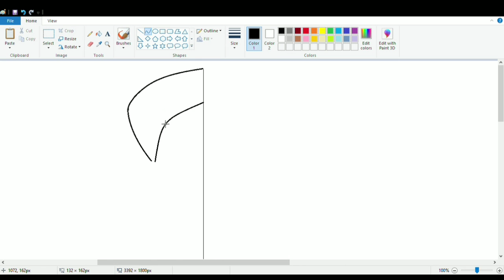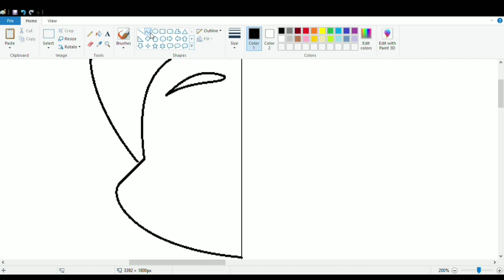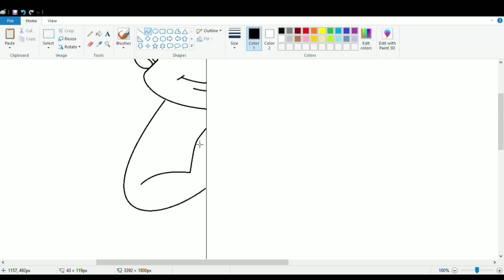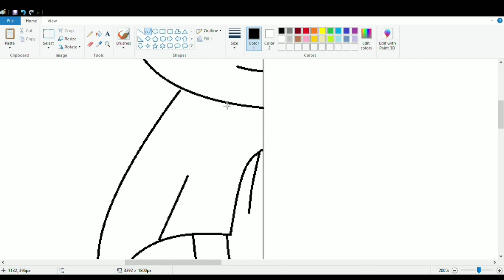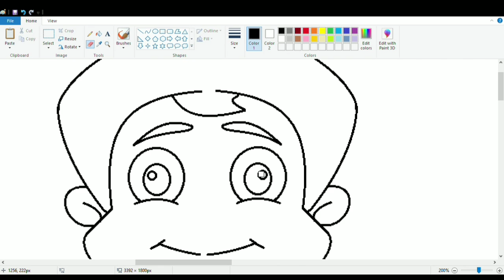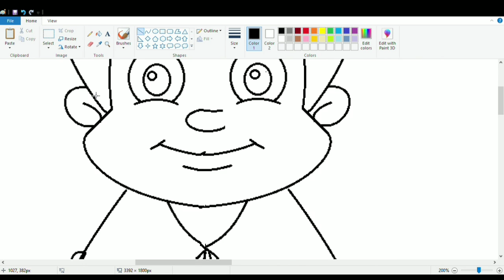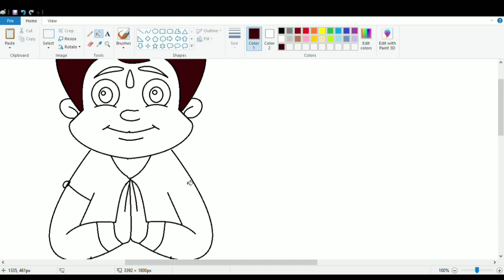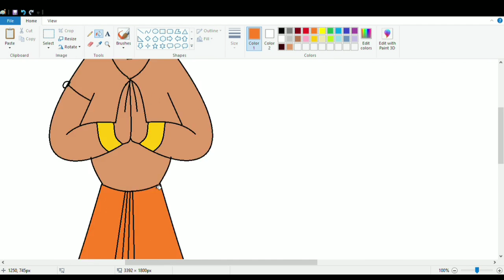How to draw Chhota Bheem on Computer | Cartoon Drawing | Drawing Chota Bheem.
In this video I will show you how to draw a Cartoon Character CHOTA BHEEM using Ms Paint.